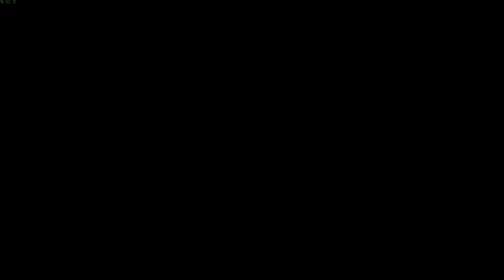Incredible African wildlife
African Wildlife Whatsapp Status | The Beauty Of Africa | Landscapes And Wildlife